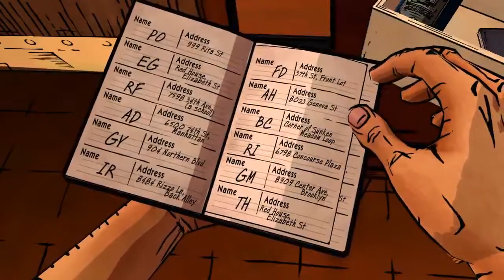YOU'RE HIRED - The Wolf Among Us Ep 3 - Part 9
Let's Play The Wolf Among Us with your main doge, a walkthrough with commentary.